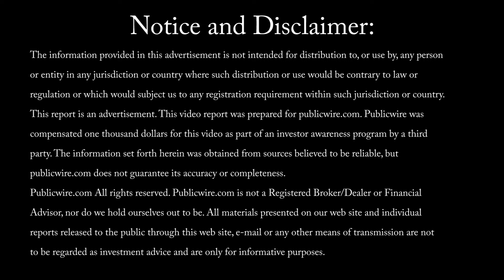Amazonas Florestal Ltd